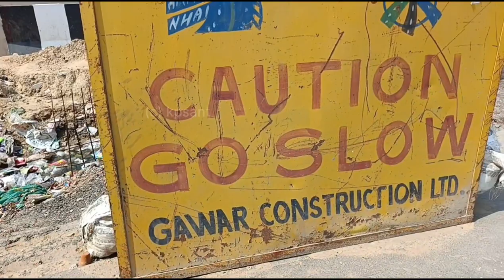Delhi - Dehradun Expressway New Update | Starting Point Akshardham Temple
From _ Ghaziabad Uttar Pradesh(INDIA)